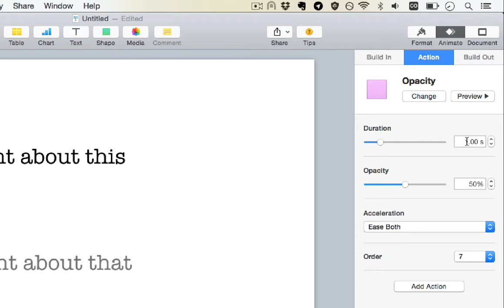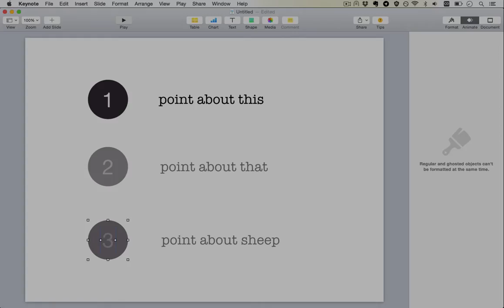[Keynote Animations] Multi actions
How to apply multiple animations to a single element?